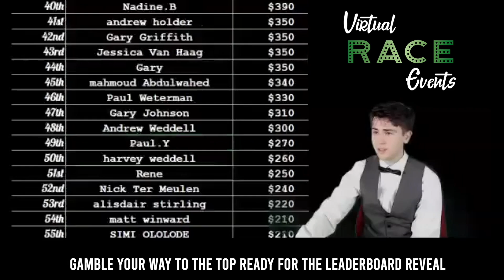Virtual Races Promo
Exhilarating and highly interactive, this gripping virtual experience will have your guests at the edge of their couches!! We can host up to 20 guests per table across multiple breakout rooms. Guests will be introduced to odds and with get to place bets before every race. Our virtual race night is perfect as a starter to any casino night or on its own.